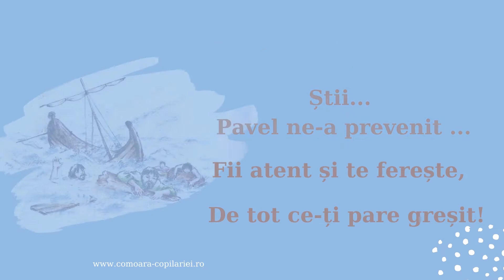Poezie| Pavel - prudență | Alfabet personaje biblice și virtuți.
Concept: Ligia Ungureanu
Versuri: Adina Ungureanu
Ilustrații de: Virginia Iorgulescu
Voce: Sara

Editura Comoara Copilăriei vă prezintă Jocuri Biblice și Cărți interactive pentru toată familia.